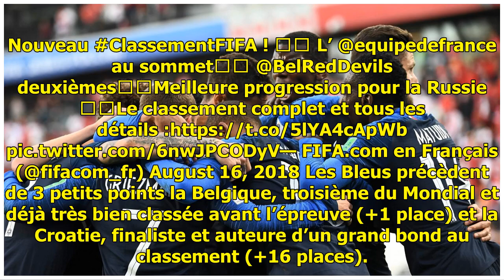Maîtres du monde: La France passe en tête du classement Fifa (juste devant la Belgique)